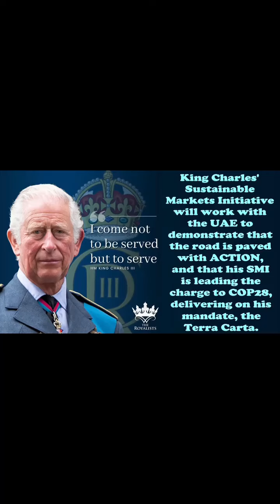2 MINUTE WARNING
THE REVEALING OF THE LAWLESS ONE IS ABOUT TO OCCUR WHICH MEANS OUT ESCAPE FROM THE WRATH TO COME IS ABOUT TO HAPPEN. WE ARE VERY CLOSE TO THE RAPTURE.